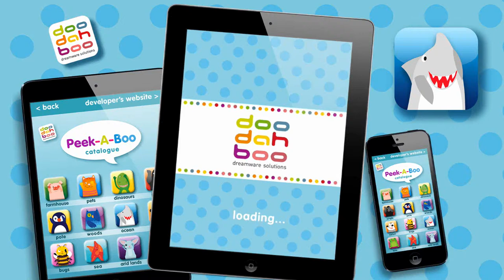Barracuda in Peek-A-Boo Ocean Play 'N' Learn App For Kids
◆ Featured Languages: English, Italian, Spanish
◆ Realistic Animal Sound
◆ Learn Animal Names & Sound
◆ Designed for Parents, Children, Toddlers & Babies
◆ Including the following Animals: Barracuda, Hammerhead Shark, Jellyfish, Killer Whale, Penguin, Squid, Swordfish, Walrus, Whale and White Shark